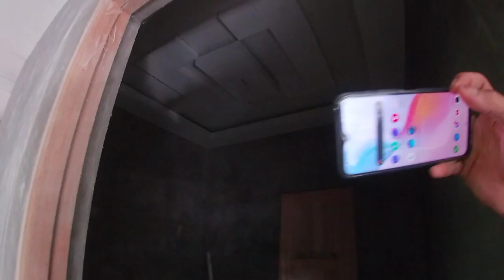Pintura Ng Kisame Sa Tuao Tapos Na at Ceiling Design Sa Curifang + Project Update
Napaka simpleng Design At pintura Ng Kisame Sa Tuao Tapos Na At Binigyan Ko Kayu Ng update Sa Lantap At Kurifang Project Natin Mga Kamasta . salamat Po God Bless Everyone